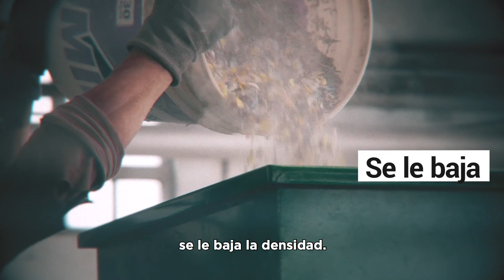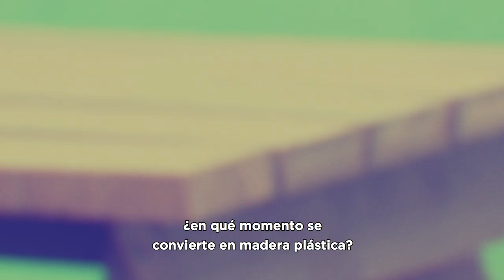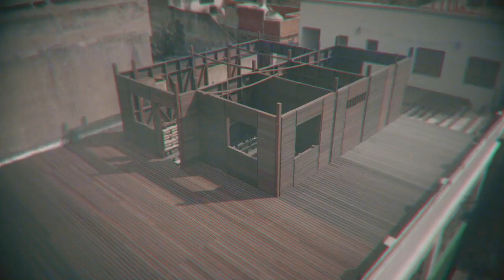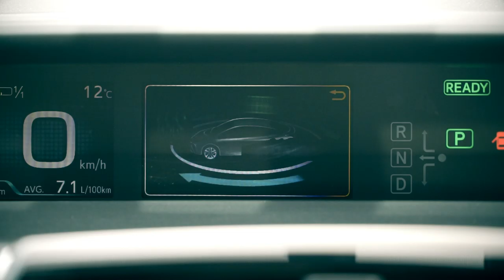SusTNtables: Madera plástica, ¿El futuro de la construcción?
En Bernal resignifican el plástico para volverlo sustentable